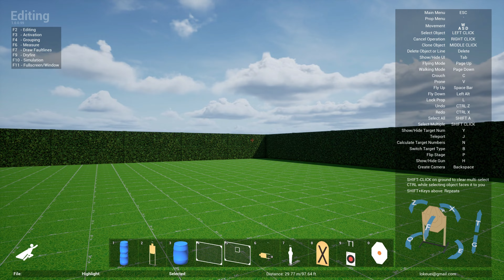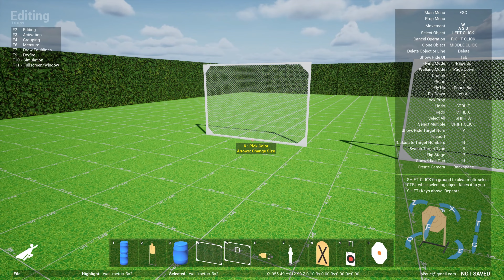Practisim Designer Tutorial 11 - Customizing Movers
Practisim Designer is a stage design tool for fans of practical pistol shooting sports like USPSA, IPSC, IDPA and others. You can very quickly design your stages, look at sight lines and angles easily, then generate a written stage briefing including a build list so that you can construct the stage for your actual matches.